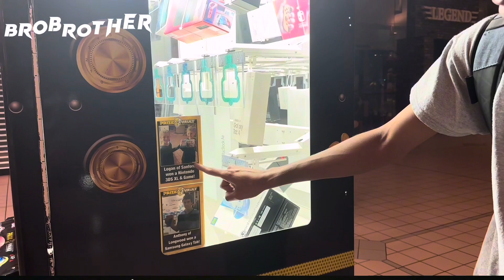টাকা নেওয়ার মেশিন কিন্তু দেওয়ার মেশিন না